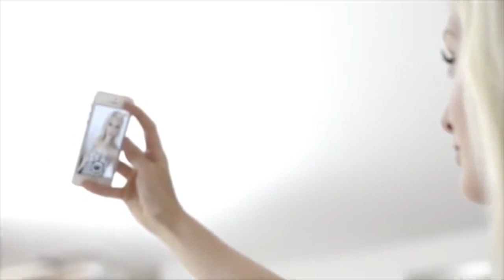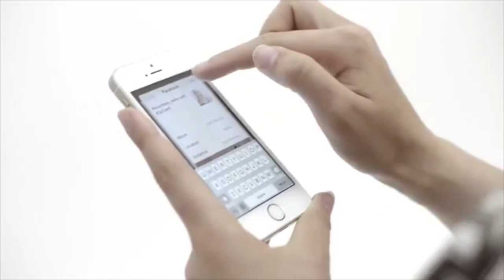Avión de VivaAerobus vuela con "masking tape", Panistas agreden sexualmente a mujer y GoCam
Hoy hablaremos de: Avión de VivaAerobus vuela con parche de "masking tape" en un ala, Panistas que agredieron sexualmente a mujer y golpearon a esposo serán cesados, GoCam: la aplicación para tomar selfies a distancia.